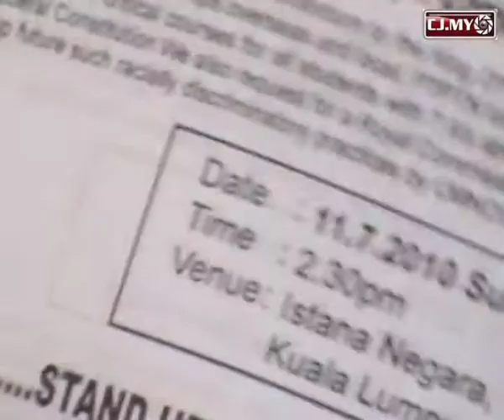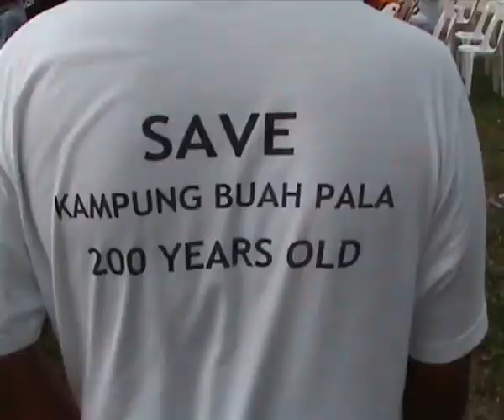Petition to Agong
HINDRAF & Human Rights Party(HRP) have launched 10,000 signature campaign Petition to PM(Najib Razak), to protest injustices of the UMNO/BN led Malay-siangovernment denyinh top and high achieving Indian students UP to 13A's on JPA scholarships,Matriculation & Public University places especially in critical courses and also for a Royal Commission of Enquiry to stop such UMNO's racial discrimination.

The Memorandum petition with 12,632 signature's by Malaysian Indian have been submitted to PM Special Assistant on 15/6/10 at 11.00am at the Parliament House.

This too has brought no development or action by government on our request.This was than followed by Police Report nationwide against the PM, DPM and the Higher Education Minister for denying the very basic constitutional rights of education for all especially the Indian poor students which is in contradiction with the true meaning of One Malaysia. Thus far police reports have been lodge in Wilayah Persekutuan, Kedah, Penang , Johor and Perak. The police report nationwide where Perak HRP have made the report on 2/7/2010 at5 Ipoh Central Police  Station too have enough development or action by police to investigate and solve the matter as per the Article 8 & 12 pf the Federal Constitution.

Now we have launched it's signature campaign to Petition to King DYMM Yang Dipertuan Agong requesting equal rights in JPA scholarships overseas and local, PTPTN loan for all, Matriculation and University places especially in critical courses for all students with 7 a's above according to Article 8 & 12  of the Federal Constitution. We also request for a Royal Commission of Enquiry  to be forthwith constituted to stop future such racially discriminatory practices by UMNO/BN. HRP will be submitting a Memorandum to the KIng on July 11,2010 at Istana Negara 2.30pm.

We believed the DYMM  Yang Dipertruan Agong will act as per the Federal Constitution of Article 153 of safe guarding the other races interest in critical issue. We believe this denial into entryu equal rights in JPA scholarships overseas and local, PTPTN loan for all, Matriculation and university places especially in critical cources for all students with 7A's above as critical issue.

By doing this petition Agong  The Highness will help to put a stop these 40years of injustices against the top and high achieving   Indian students